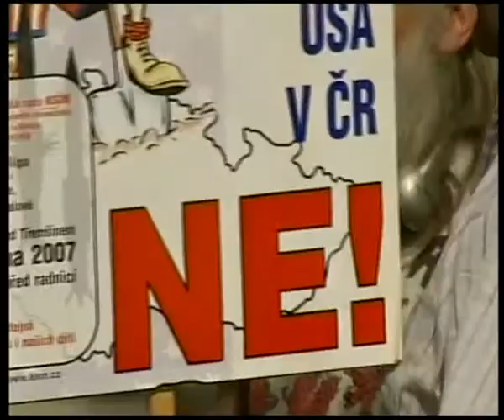20.6. 2007 - Jan Tamas on the TV Russia Today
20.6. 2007 - Jan Tamas on the TV Russia Today

NE základnám, No to bases, No alle Basi
Humanisti, Humanist, Humanista, Umanista
Humanistická strana, Humanist party, Humanistische Partei, Partito Umanista
Jan Tamáš, Jan Tamas
Nenásilí, non-violence, non violenza